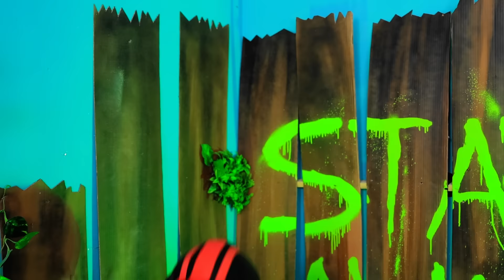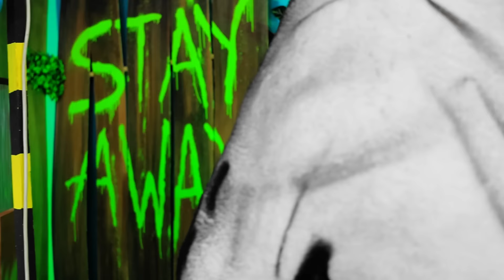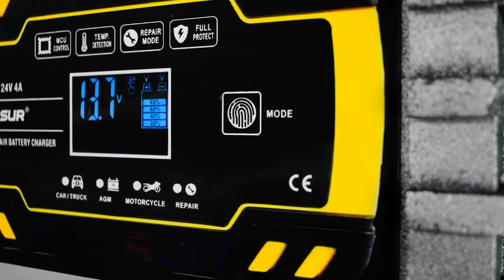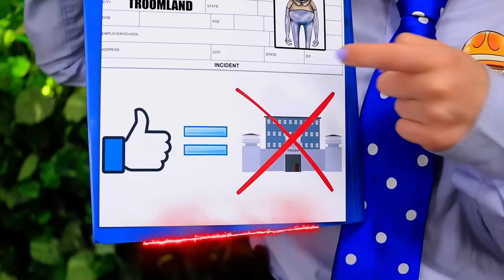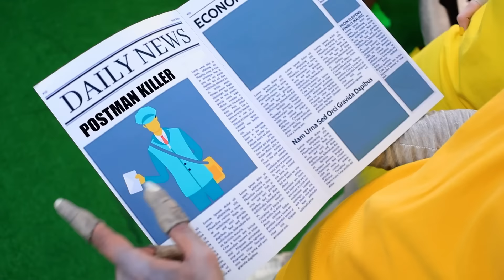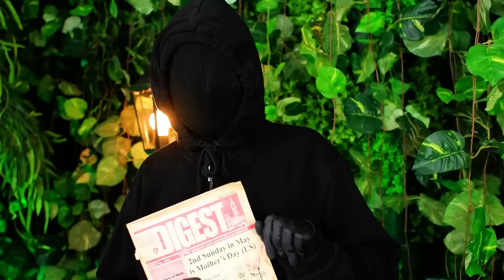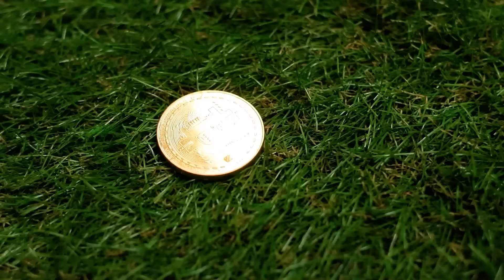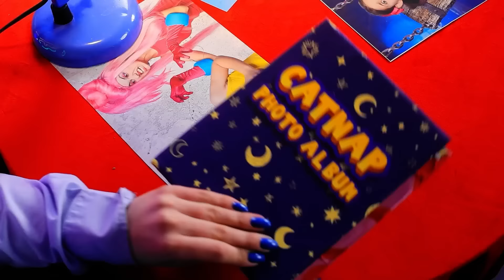Секретный домик ZOOKEEPER! ЗООКИПЕР НЕ МОНСТР! Zoonomaly в реальной жизни!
В этом захватывающем видео "Секретный домик ZOOKEEPER! ЗООКИПЕР НЕ МОНСТР! Zoonomaly в реальной жизни!" откройте для себя тайный домик ZOOKEEPER и узнайте, что он не монстр. Погрузитесь в мир Zoonomaly и узнайте все секреты! Не пропустите увлекательное приключение!